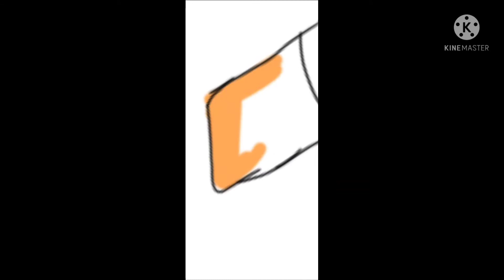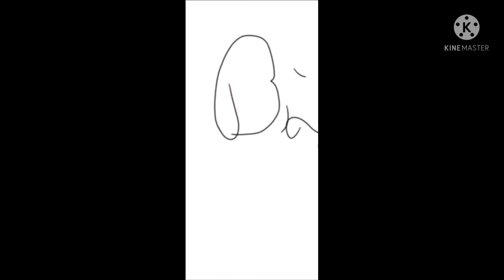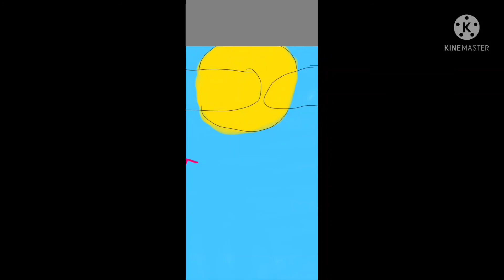Speedpaint Vogelstern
Ich hoffe es gefällt dir 💞